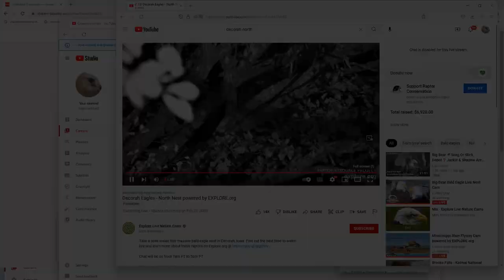Decorah North Bald Eagles 10/16/2022 06:19